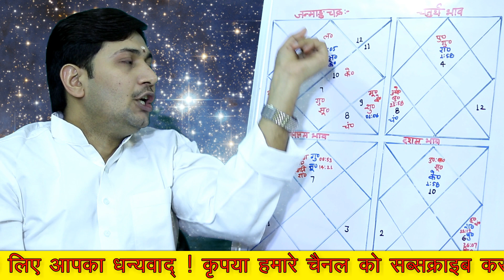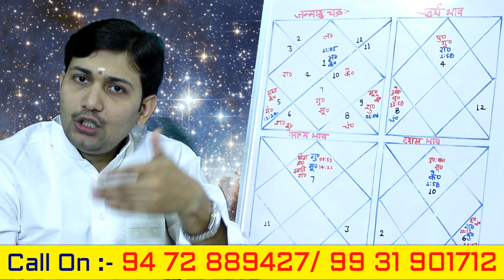जन्मांकचक्र में बन रहे चार त्रिकोण के रहस्य को जान दंग रह जायेंगे आप ! BY NARMDESHWAR SHASTRI[348]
प्रिय दर्शकों कल आपने देखा कैसे जन्मकुंडली के चारों केन्द्रों से बन रहा है त्रिकोण | आज जानेंगे क्या कहते है त्रिकोण ? ये तो आप सभी जानते ही है की जन्मकुंडली के प्रथम भाव से आपके व्यक्तित्व यानी आपका विचार होता है और आपसे पांच भाव आगे बढ़ने पर ज्ञान का भाव है और पांच भाव आगे बढ़ने पर धर्म और उच्च ज्ञान का भाव है | अब आप जिस भव को देख रहे है उससे पांच भाव आगे की राशि आपके प्रश्न का जवाब है और पांच भाव आगे बढ़ने पर कैसे समस्या से निकले उसका जवाब उस राशि के स्वभाव में है | यानि पांच घर आगे बढ़ें और हाजिर है आपके प्रश्नों का जवाब |

COMMONSMUSIC: CREATIVEATTRIBUTION